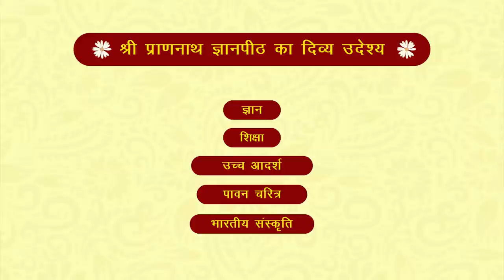श्रावण मास की श्री बीतक | दिवस- 4 | वक्ता- आचार्य अशोक जी - SPJIN